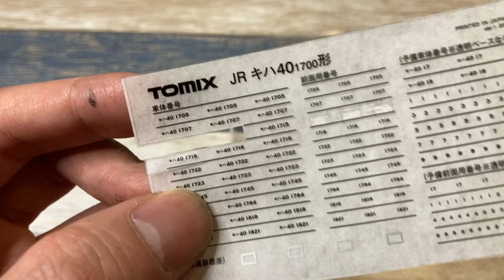鉄道模型ウェザリングガイド。キハ40北海道色編【Nゲージジオラマ製作＃07】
チャプター
00:24 ボディのウェザリング
02:22 屋根のウェザリング
04:00 シャーシのウェザリング
06:05 細部の塗装
07:00 インレタの貼り直し
07:58 座る人々の追加

模型のハナシVlog↓チャネル登録はこちらから！

今回はトミックスキハ40北海道色にウェザリングを施します。
Nゲージは小さいので全体を同じ手法で汚すとぼやけた大味な仕上がりになりがち。
ボディ、屋根、シャーシを異なる方法で汚します。

更に車内にジオコレ「座る人々」を乗せてみます。

トミックス　キハ４０北海道色
クレオスウェザリングカラー　マルチブラッ、マルチグレー、ステインブラウンなど
ターナーアクリルガッシュ　ランプブラック、グレイッシュベージュなど
タミヤアクリルカラー　フラットブラック、レッドブラン
ガンダムマーカー　リアルタッチグレー3
ジオコレ　ザ・人間「座る人々」